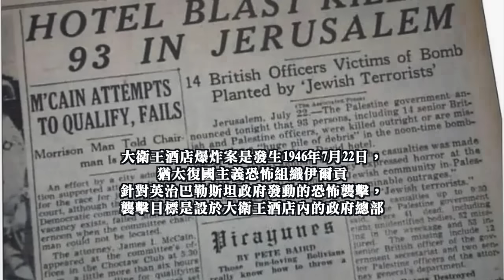09272024-2 對話沈逸【二】真主黨呼叫器爆炸案的意義 (50%)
訪問：沈逸
主題：對話沈逸【二】真主黨呼叫器爆炸案的意義
型態：錄製播出

欲看八方論談其他完整版節目，免廣告，看到飽。請至

加入會員後：
1. 可看後製版完整版節目。
2. 可看史東所有過去，所有完整的節目。
2. 沒有廣告。
3. 節目預報及其它信息，會員可獲優先通知。

欲看八方論談其他完整版節目。請至